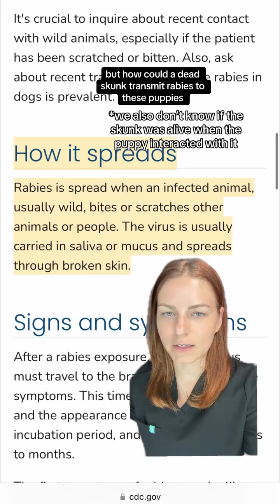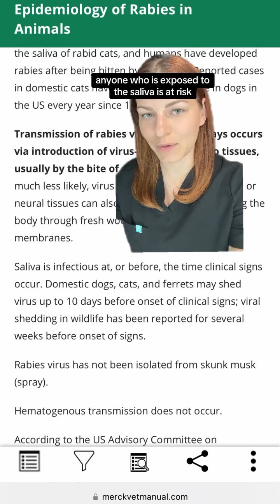A second puppy in the litter tested positive for rabies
The entire litter was seized and euthanized to perform rabies testing. This is the only way to test an animal. Of the 11 remaining puppies, 1 tested positive. From what I’ve read this was an asymptomatic puppy that had been adopted out.
A skunk in Texas, prior to transport of the puppies. They were too young for rabies vaccines which left them vulnerable. Saliva and bites are the most common transmissions, however CNS and PNS tissues can also transmit the disease. This leaves multiple possible ways of exposure without necessarily having been bitten.
Why didn’t all the puppies test positive? The incubation period is varied, so it may have been too soon. Or they weren’t all exposed at the same time, though they could have been exposed at the 7/20 event if their littermate was shedding then.
Like I said - this is a freak incident. When we think of diseases in puppies in the USA we think of parvo or distemper. Rabies is rarely on our list and it’s not something we should expect to casually encounter.
That being said - don’t touch wild animals. Make sure your pets are up to date on vaccines. And if you’re exposed, seek medical care!